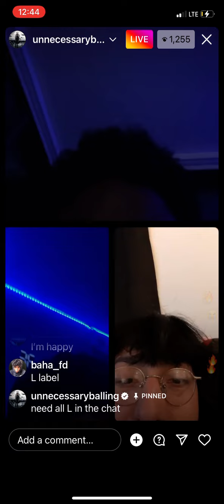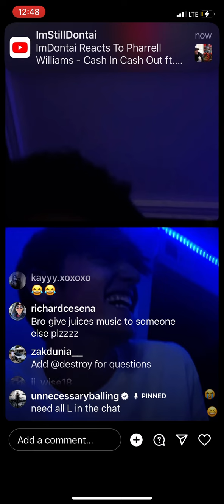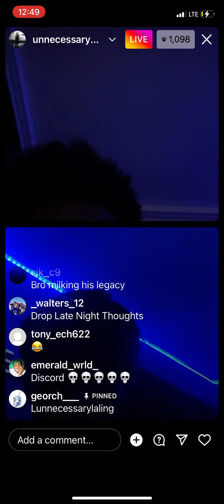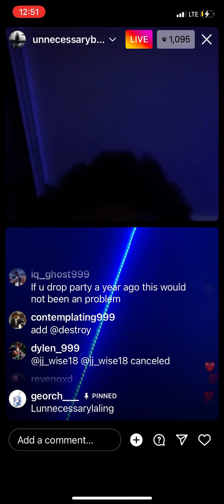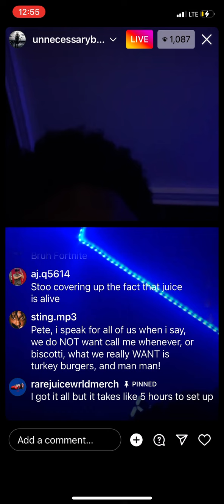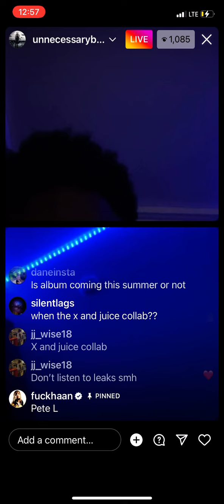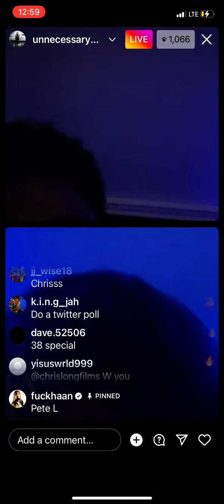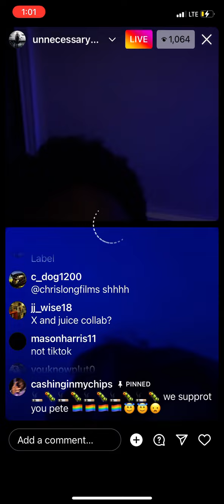Pete (manager) talking about juice music, featured on live - complexof999, zzz.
Pete talking about tpne, leaks, twitter toll etc. tbh we need more info on it, I can’t stand not having any information, like where did the outsiders go, evil twins album with ski. The x and juice collab?? Where is these things, I avoid leaks even tho I’m a huge fan and wanna hear one of them. But I’m waiting for the hype of another album and wanna hear songs on a new album I haven’t heard yet!